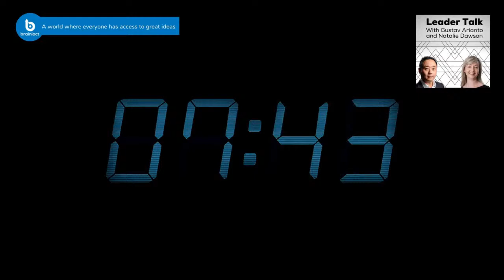Leader Talk – Episode 24. Todd Towers. Founder and CEO of Farmboy Fine Arts INC.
Todd Towers is the founder and CEO of Farmboy Fine Arts INC. Farmboy Fine Arts is an international art advisory with a hand in hospitality, health & wellness and fine art leasing with their operations being based in Canada.

Todd is well known for both his passion and expertise in arts and creative business.

Having extensive experience, Todd specialises in art acquisition and procurement, international collection management, business development, channel development/extension, creative development, art leasing, art financing, and art investment services.

Todd has professed that he is driven by collaboration and teamwork.
Todd believes that art challenges the mundanity of modern life, and that art can inspire passion, compassion and inclusivity to make the world a better place.

Todd’s passion in his line of work, as well as his morals, makes him a brilliant leader and an excellent art enthusiast.

In this weekly show, our hosts Pierlite ANZ CEO Gustav Arianto and Elite Words's Founder and Managing Director Natalie Dawson meet with leaders from across Australia and around the world. With one goal in mind: to give back to small to medium business across Australia.

Our vision is a world where everyone has access to great ideas. Leader Talk is just another Brainiact initiative to manifest this into reality.

The show is livestreamed each week on our YouTube, Facebook and LinkedIn accounts.

It's also syndicated to wherever you listen to your favourite podcasts.

Links
Brainiact: